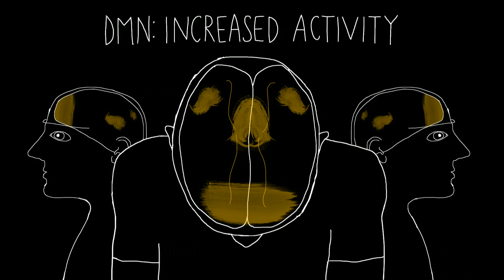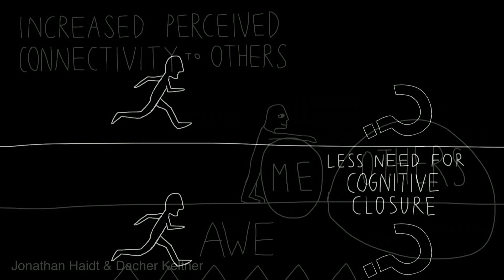How we experience awe -- and why it matters | Beau Lotto and Cirque du Soleil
Neuroscientist Beau Lotto conducted an ambitious study with Cirque du Soleil on the emotion of awe and its psychological and behavioral benefits. In this talk and live performance, he shares some of their findings -- and stands back as Cirque du Soleil dancers create their own awe-inducing spectacle.